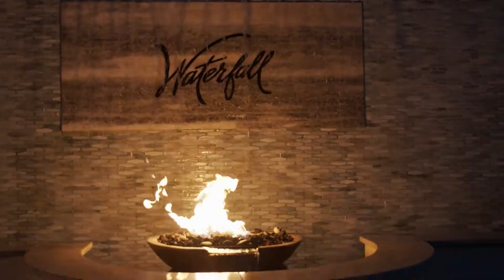DJ GIG LOG #28 The Waterfall 1 of 3 for the weekend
Friday Wedding  1 of 3 for the weekend in Delaware at the beautiful waterfall.👰

Gear List:
Speakers:
Subs: SRX 818p
Backup: JBL Professional PRX615M 15 in
Small Setup/Ceremony :JBL Professional EON610 10 in
Desk: KRK 5" Powered Studio Monitor
Bass Subwoofer: Harbinger Vari 18 in.

Turntables and Mixer:
Pioneer PLX-1000 Direct Drive Turntables
Pioneer S-9 Battle Mixer
Serato Control Vinyl 12 inch

Flight Cases:
Odyssey FR1200E Turntable Case
Odyssey FR10MIXE 10" Pro DJ Mixer Case
Laptops + I Pad:
#1 Macbook Pro 2019 (16 inch, 16 GB, i7)
#2 Mackbook Pro Mid (2014, 8gb, i5)
iPad (2018) 32GB Apple 9.7in
Hardrives:
#1 LaCie Rugged Thunderbolt USB-C 2TB
#2 WD 2TB for MAC USB 3.0

Desktop: LaCie d2 Professional 10TB
Backup: WD 2TB My Passport

Lighting:
Chauvet 140 sr Hybrid Moving Heads
ADJ Products LED Lighting, Black (Mega Flat Hex pak)
Chauvet DJ Intimidator Spot
CHAUVET (GIGBAR 2)
ProX Totems
ADJ MYDMX GO Lighting controller

Facade:
ADJ Products DJ Package, white (Event Facade II
Dancing on the Cloud:
CHAUVET NIMBUS Dry Ice Machine
Speakers:
Main: JBL Professional PRX615M 15 in
Camera Gear:
Canon EOS 80D
GoPro Hero7 White
GoPro Hero5 Black
Lens- Canon EF-S 18-135mm
Amazon Basics DSLR Gadget Bag
Drone- DJI Mavic Mini
Go Pro Case
SanDisk 32G
SanDisk 128GB Extreme PRO
SanDisk 256GB
SanDisk 128GB Extreme microSDXC (go pro)
Tascam DR-40X Four-Track Digital Audio Recorder